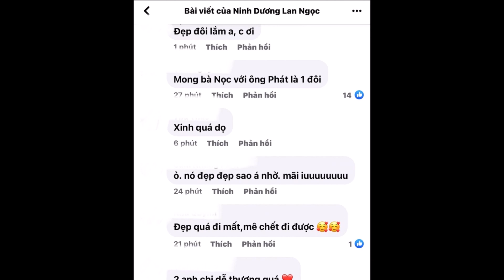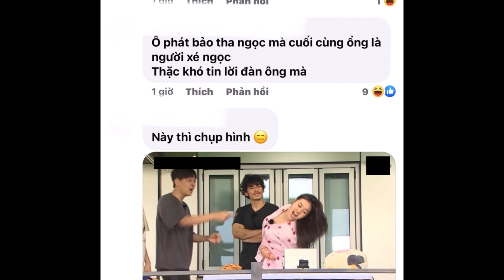😮Bắt trọn cảnh Lan Ngọc tay trong tay với anh chàng soái ca khiến dân mạng trầm trồ